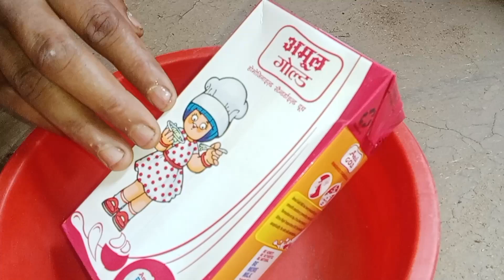খুবই সহজ পদ্ধতিতে কিভাবে বানাবেন এই গরমে ঠান্ডা দই??দেখে নিন এই ভিডিওটাতে।Doi Recipe in easy steps।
🙏🙏🎉🎉 Welcome to(Village Food West Bengal) channel 🙏🙏🎉🎉

খুবই সহজ পদ্ধতিতে গরমে বাড়িতেই দই বানালাম।।Doi Recipe in Easy Steps।।

Thank you watching my video and support me please 🙏🙏❤️🥺🥺🙏🙏